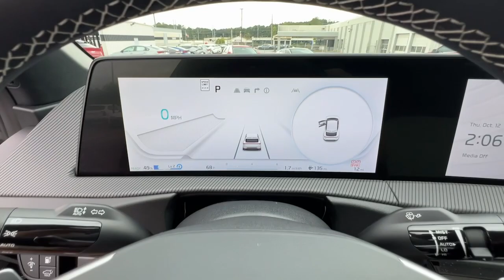2024 Kia EV6 Smyrna, Marrietta, Atlanta, Alpharetta, Kennesaw, GA 291499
Steel Matte Gray New 2024 Kia EV6 GT-Line available in Smyrna, Georgia at Ed Voyles Hyundai Kia. Servicing the Marrietta, Atlanta, Alpharetta, Kennesaw, GA area.

2024 Kia EV6 GT-Line * All available rebates are applied to the advertised pricing. Advertised pricing is on In-Stock units only and includes all applicable dealer discounts, manufacturer discounts, and incentives. Prices exclude Tax, Registration, Title, and Electronic Title and Registration filing fees. $798 Dealer Doc Fee is included in the Advertised price. A copy of the advertisement must be presented at time of purchase by the purchaser to receive any special or advertised price. Prior sales are excluded. Cannot be combined with website offers. We attempt to update this inventory regularly; however, there can be a lag between the sale of a vehicle and the updating of inventory. * The efficiencies of eCommerce permit us to offer eCommerce consumers pricing benefits. Therefore, prices on this website are available only to consumers who initiate their transactions via email or the contact mechanism of this website. * While every reasonable effort is made to ensure the accuracy of this information, we are not responsible for any errors or omissions contained on the pages of this website.